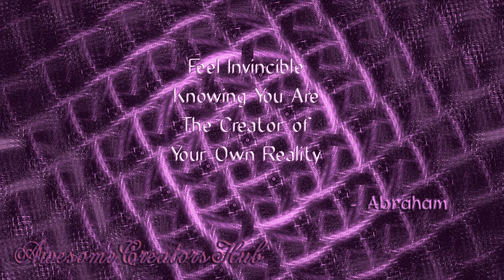Abraham Hicks snippet: Feel Invincible Knowing You Are the Creator of Your Own Reality